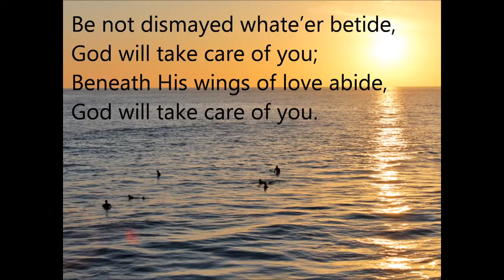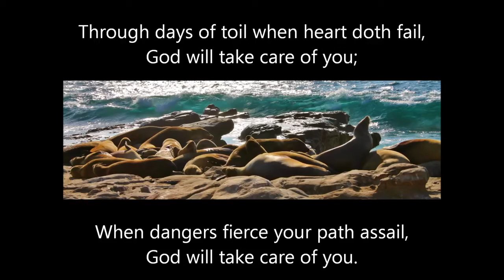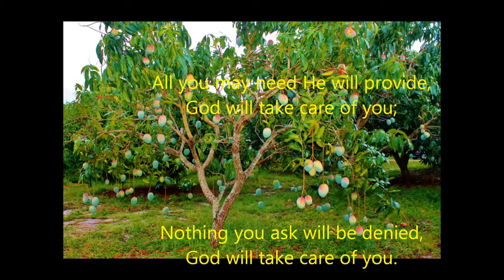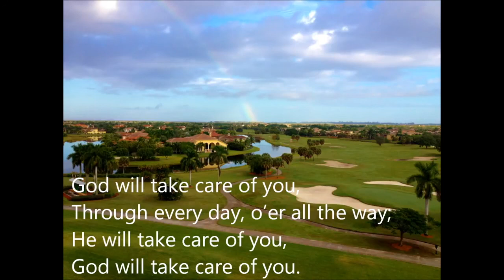Thought for the day by Rev Rupert